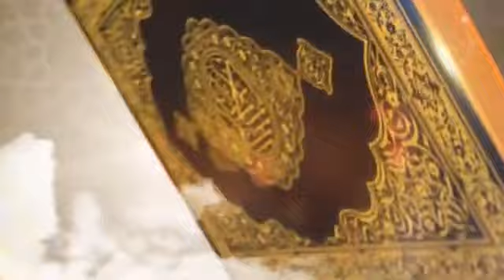قرآن مجید کے گیارہویں پارے کا خلاصہ